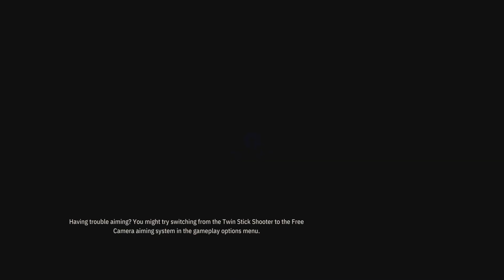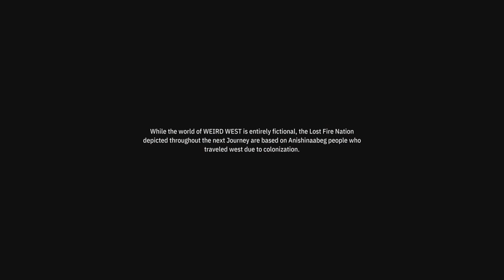Weird West_Part 12